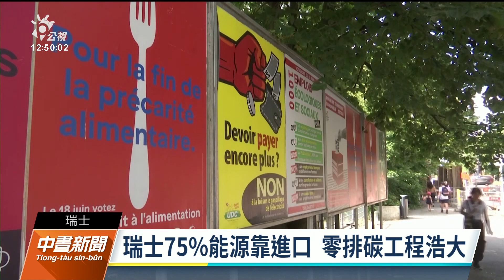瑞士氣候保護公投過關 目標2050年達成淨零碳排｜20230619 公視中晝新聞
瑞士昨（18）日公投氣候保護法案通過，近6成民眾支持2050年實現碳中和。